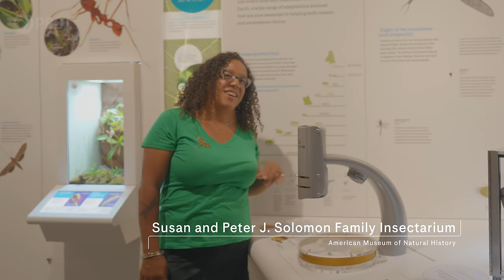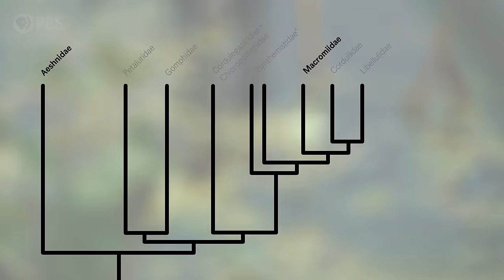What Makes Dragonflies So Extraordinary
Before bats, before birds, before pterosaurs, a dragonfly-like insect was probably the first thing to fly on Earth. They also happen to be our host Jessica Ware’s all-time favorite insect, both because they’re impressive predators and evolutionary innovators.

Join host and entomologist Jessica Ware to find out why dragonflies are the strongest flyers in the insect world—reaching speeds of up to 30 mph and among the few animals that can hover. Then, follow scientists into the field to discover what mapping the dragonfly family tree is revealing about incredible insects. The series is produced for PBS by the American Museum of Natural History.

Original Production Funding Provided by National Science Foundation - Grant No. 2120006